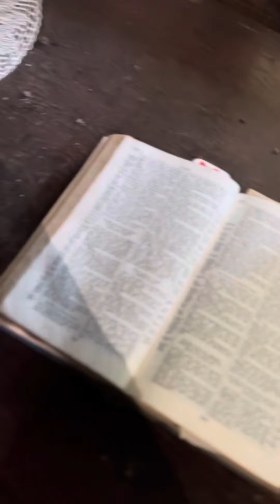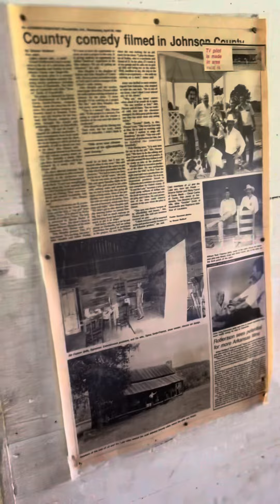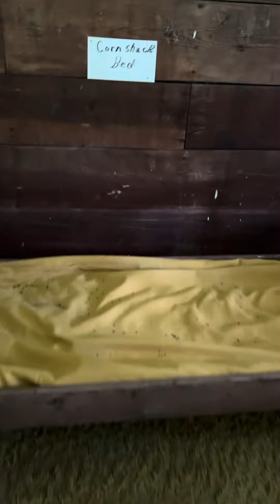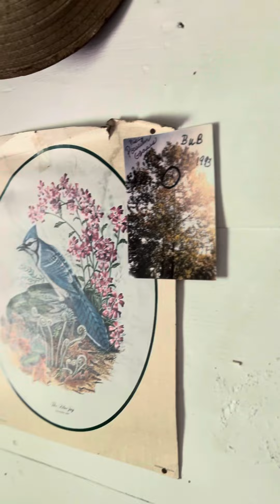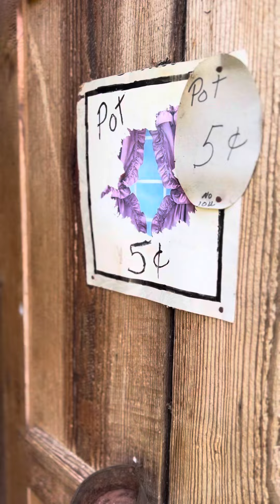Explore Bub’s Cabin with us in The Ozarks in Arkansas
This cabin was well worth the bumpy ride. This time of year it’s pretty dry and we were able to make it across all the low water crossings in our truck.

The Ozarks are magical and we love exploring our state. On previous adventures we weren’t sure if we were on public/forest roads but with the use of on x and local Facebook groups we found this gem!

This cabin is located in Mt. Levi past the awesome Union Schoolhouse. If you haven’t yet, be sure to check it out!

As always, leave no trace and leave places better than how you found it.

🤟🏽 Lady A